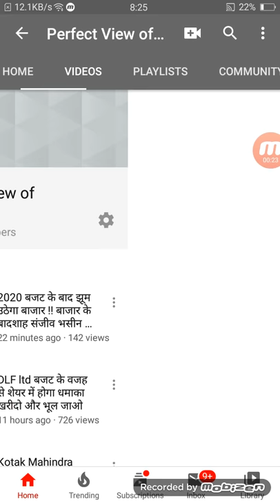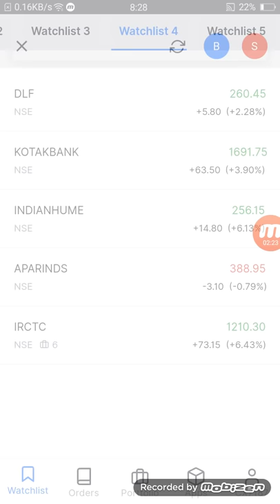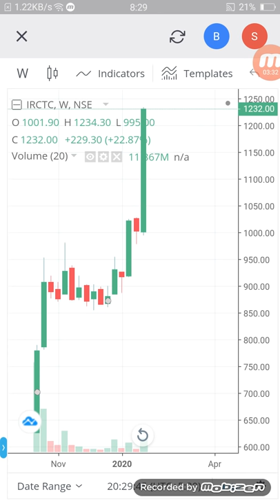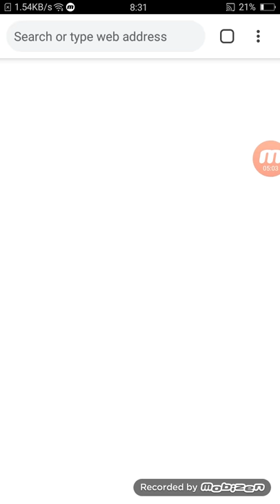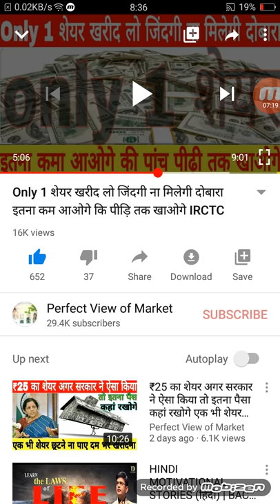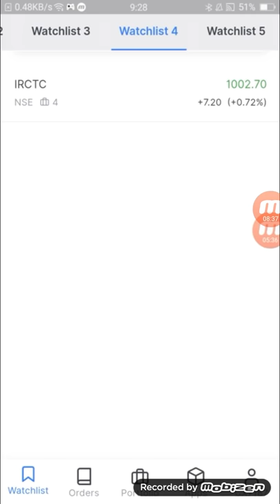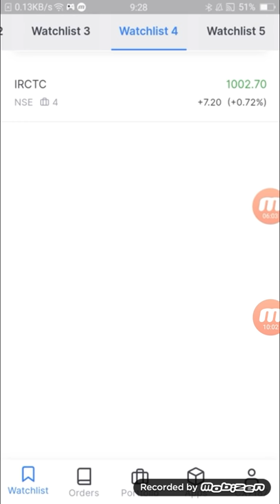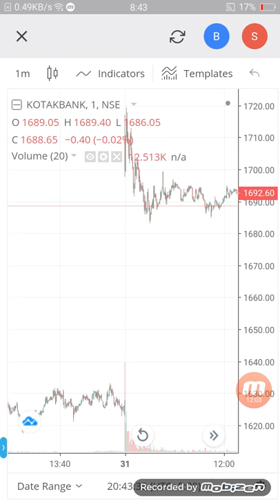10 शेयर अगले 15 साल में आपकी जिंदगी बदल देंगे डालर के मालिक बन जाओगे